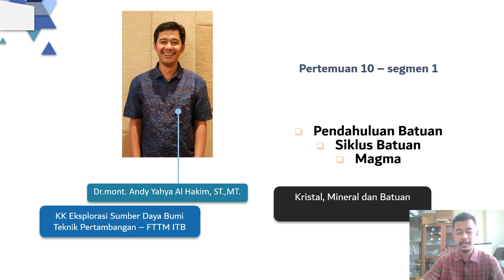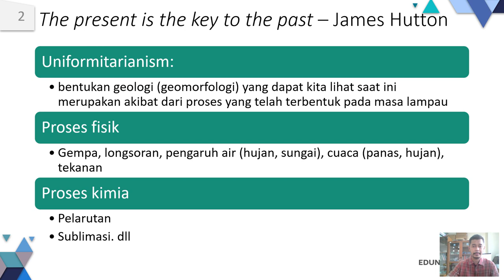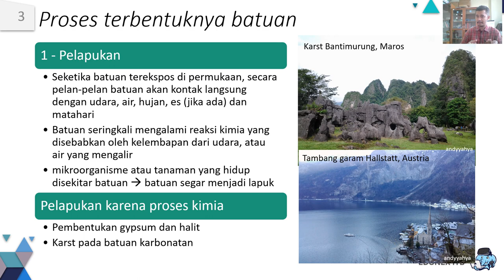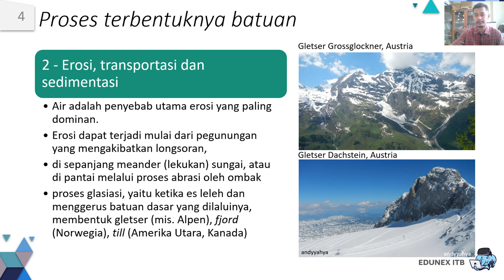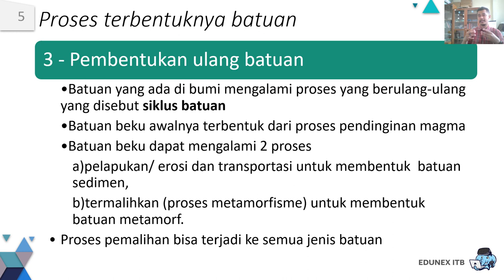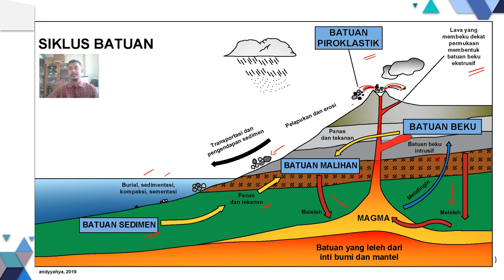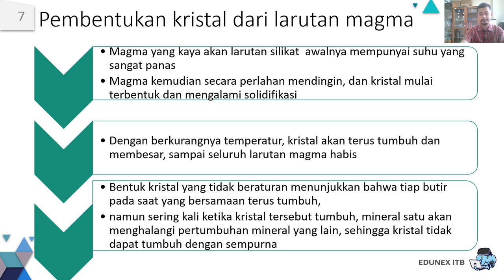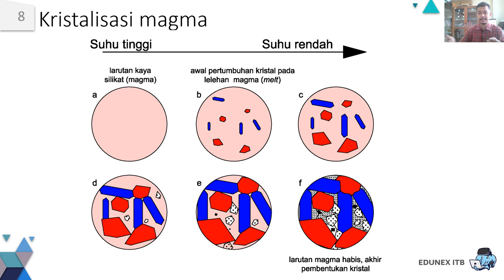Materi Minggu ke 10 Pendahuluan batuan dan magma